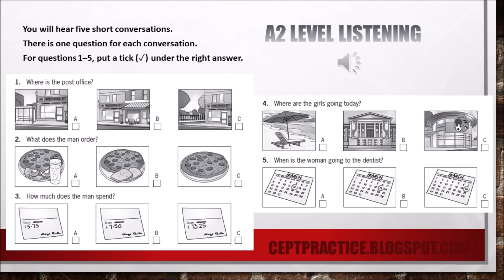CEPT PRACTICE A2 LEVEL LISTENING 1 WITH ANSWER KEY Cambridge English Placement Test A2 Level